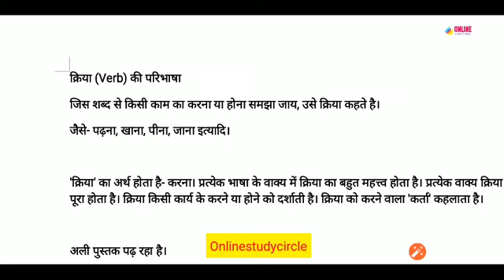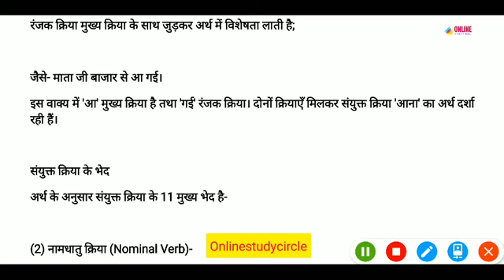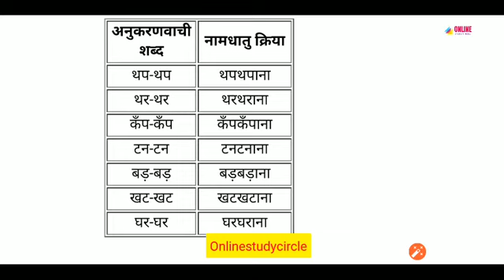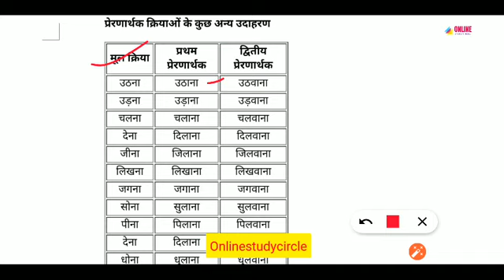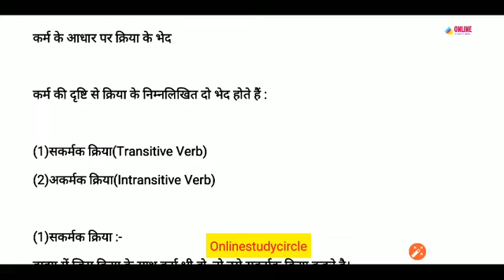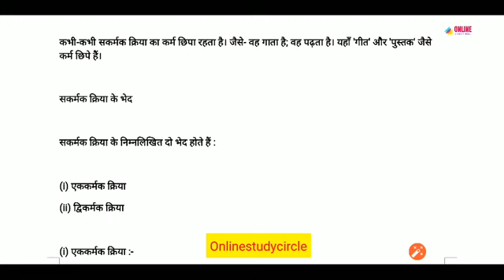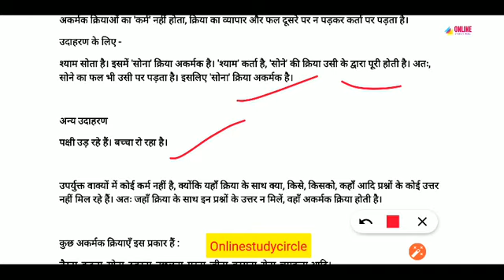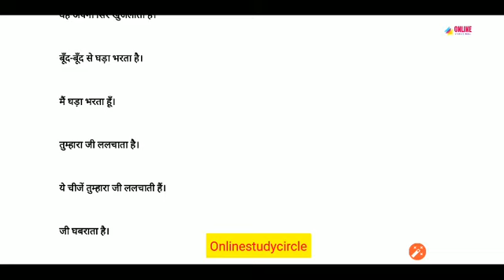सामान्य हिंदी क्रिया(verve) Part -7|| राजस्थान पुलिस ,हरियाणा पुलिस || UPSSSC Lower PCS || Junior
सामान्य हिंदी क्रिया(verve) Part -7||  राजस्थान पुलिस ,हरियाणा पुलिस || UPSSSC Lower PCS || Junior Assistant || उत्तराखंड पुलिस, मध्य प्रदेश पुलिस ,बिहार पुलिस

क्रिया(verve)
सर्वनाम(Pronoun)
संज्ञा(Noun)

About Video

In this Video, we will discuss सामान्य हिंदी Previous Year Papers Hindi with Answer keys. Going through the Previous Year Papers Hindi is a must for aspirants to both understand the exam structure as well as be well prepared to give your best performance in exam. Attempting  Previous Year Papers Hindi will help you practice well for the exam if you are taking exam in Hindi language.

ShareChat